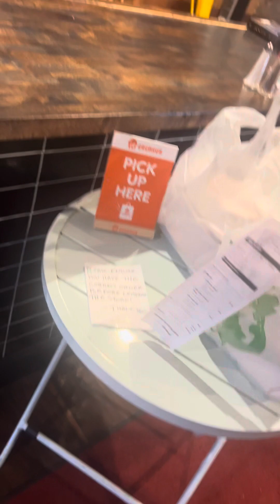Come Work With Me (Grubhub) ~ Vlogs 🤑💸💰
Hey you guys… come and see how to make money delivering food